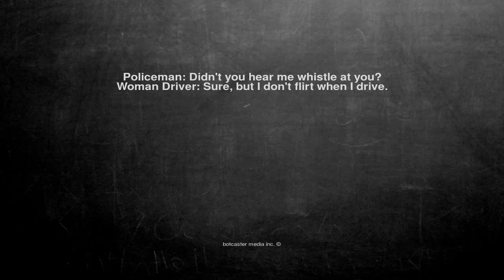Ok, here is the joke. Policeman: Didn't you hear me whistle at...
Policeman: Didn't you hear me whistle at you?
Woman Driver: Sure, but I don't flirt when I drive.